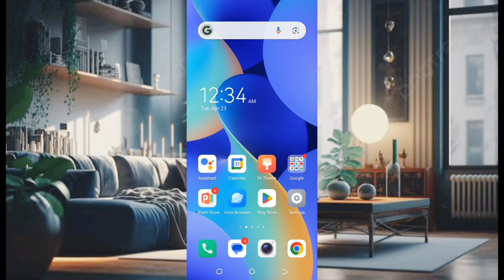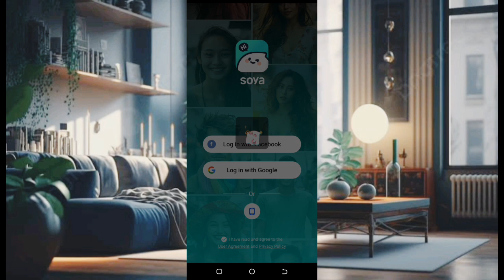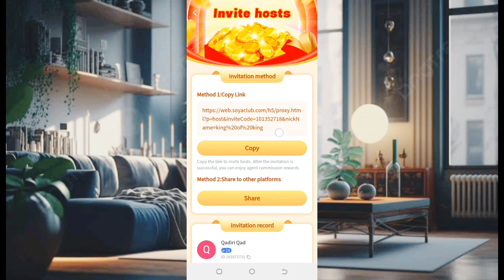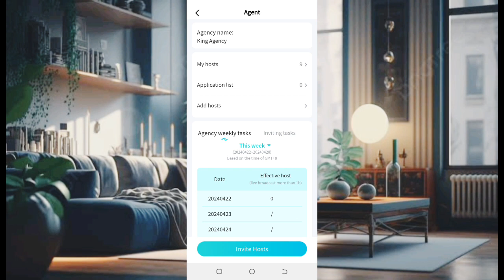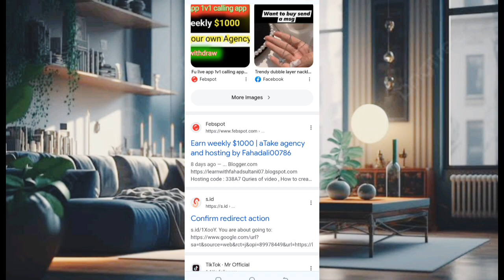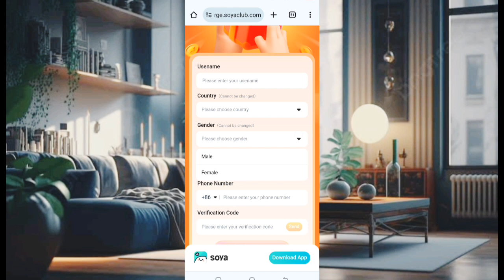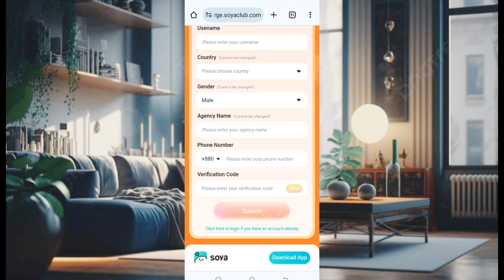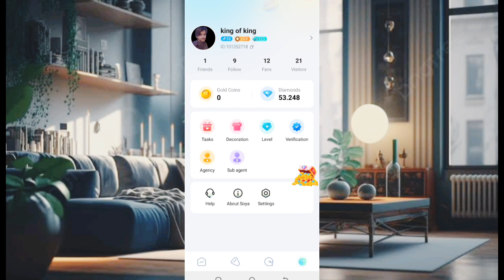Soya live app Tutrial | Soya live app Agency create | soya live app withdraw | How to earn money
Quries of video :

How to signup soya live account?
How to set profile ?
How to become Host on soya live ?
How to become agency on soya live?
How to create agency on soya live ?
How to check hosting account?